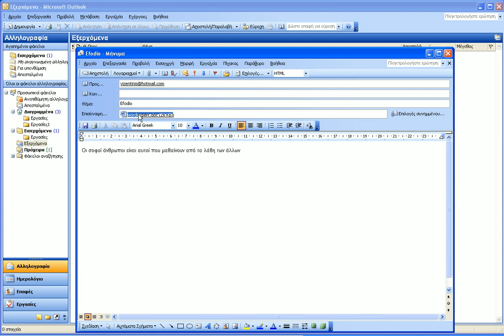Microsoft Outlook Tips - Εκτύπωση συνημμένου αρχείου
Εκτύπωση συνημμένου αρχείου